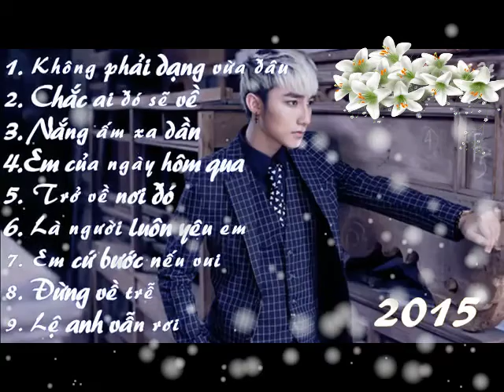Những ca khúc HOT nhất của sơn tùng MTP 2015 (Phần 5) Remix